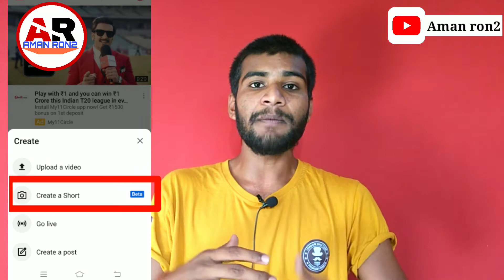YouTube Par Subscribers Kaise Badaye 2021! How to Increase YouTube Subscribers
Agr aap ko apne channel me  subscribers badana he to is video ko Pura watch kijiye ga  tabhi aap apne channel ke subscribers bada sakate ho ।

Don't forget=comment &
Don't forget Share